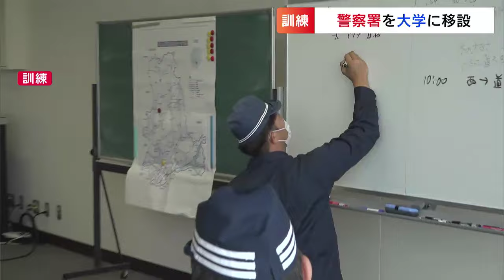岡山西警察署が災害警備本部の機能を岡山理大に移して対応する訓練 大規模災害で庁舎が被災した想定【岡山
大規模災害で警察署が被災した際に、警察署の機能を別の場所に移転し、維持するための訓練が岡山市北区で行われました。